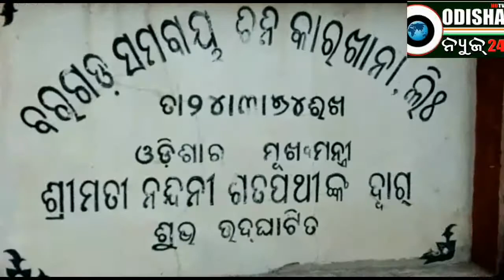ବରଗଡ଼ ଚିନିକଳ କର୍ମଚାରୀଙ୍କ ଆନ୍ଦୋଳନ, ବରଗଡ଼# Strike of Bargarh Sugar Mill